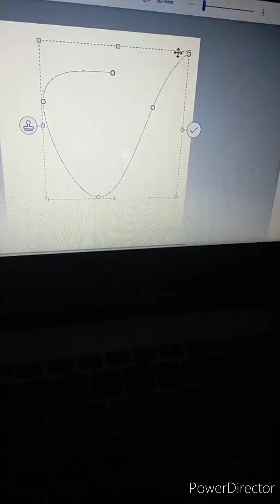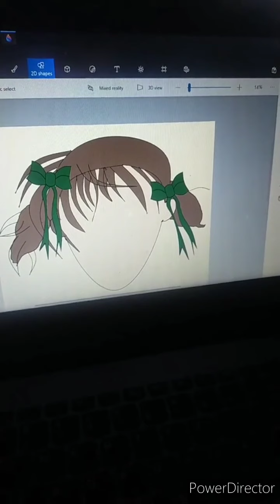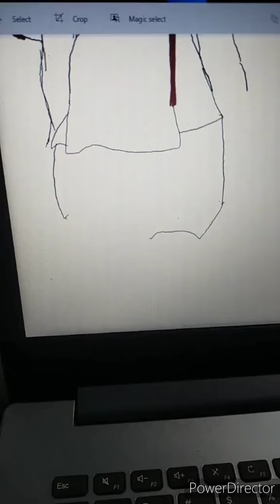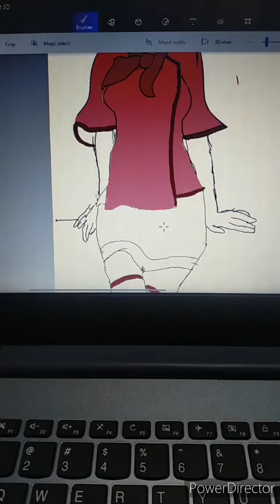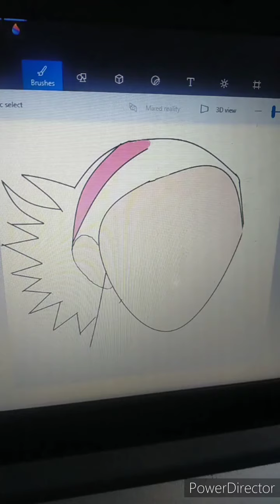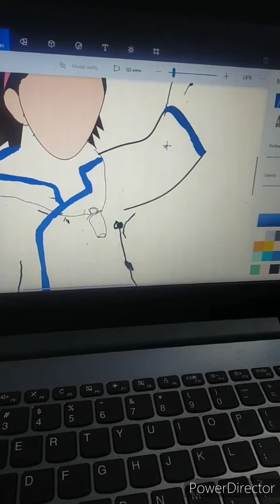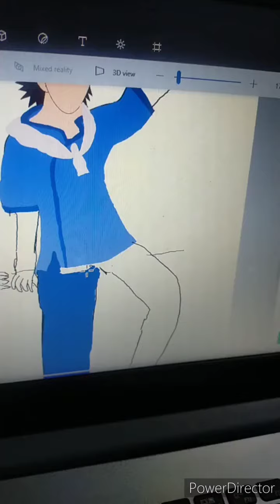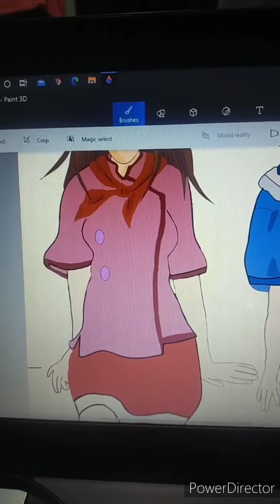How to Draw Azuma Kazuma and Tsukino Azusagawa of Yakitate Japan